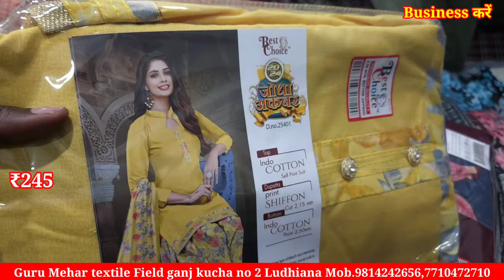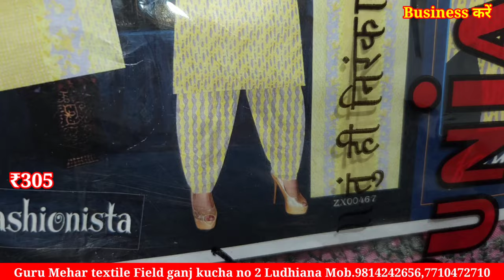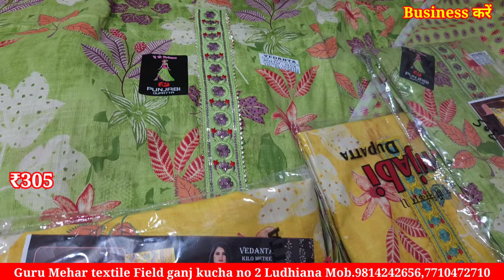₹160 से शुरू // प्योर कोटन प्रिन्ट और खुबसूरत मैचिंग सूट // Brand Cotton Suit | Guru Mehar textile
₹160 से शुरू // प्योर कोटन प्रिन्ट और खुबसूरत मैचिंग सूट // Brand Cotton Suit | Guru Mehar textile Ludhiana

2.online Order करते है तों Payment करने से पहले video call पर ( माल) suits जरूर देखें

Business करें,
Ladies Suit,
Designer Suit,
Ludhiana Wholesale,
Wholesale market,
Suit manufacturer
Ladies Suit
Party wear suit
Designer suit

Cotton duppta suits
Bandhani suits
Bandhej dress material
Jaipuri suits
Gujrati suits
Cotton printed suits
Namazi duppta
Chandni chwonk suits market
BATIQ SUITS
batiq suits
jaipuri dress material
designer suits
gujrati suits
karachi suits

jaipuri suits
gujrati suits
batiq suits
bandhani suits
bandhej suits
hand work suits
punjabi suits
patiala suits
100% pure cotton suits
Cotton printed suits
Jaipuri suits
Gujrati suits
Punjabi suit
Rajasthani suits
fancy suits
biggest wholesaler
and manufacturer
Bandhani suits
Bandhej suits

winter Suit,
ladies suits,
cotton suits,
ambala market,
ambala wholesale,
 ghumar mandi suits,
wholesale market,